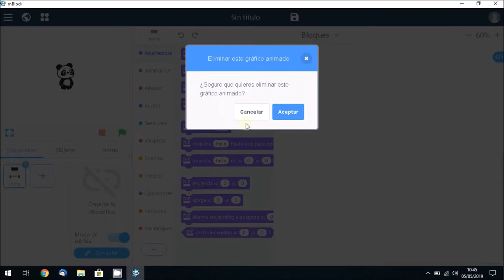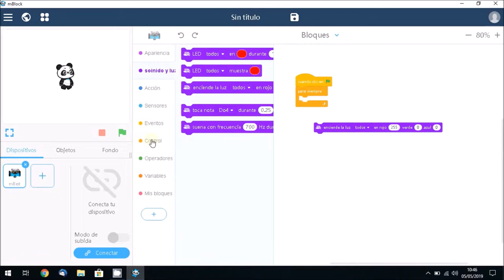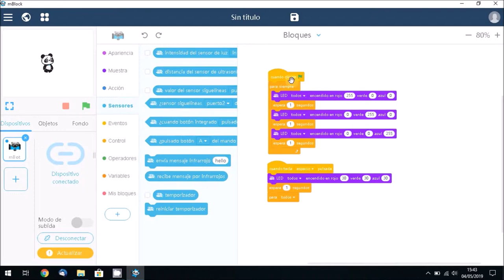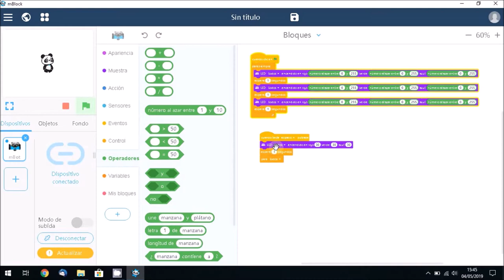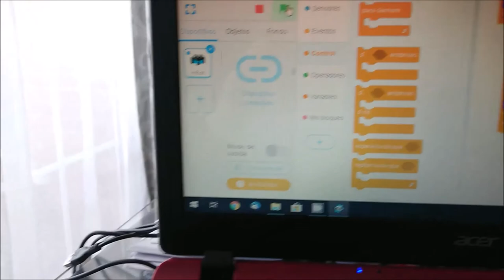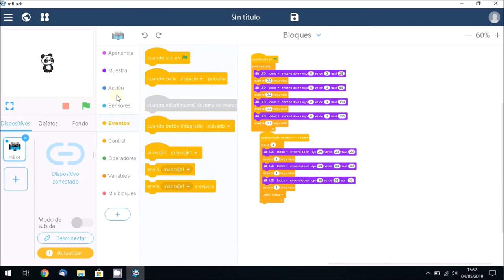07 mBot. Iluminacion con leds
Programamos mBot para que se enciendan los leds, cambiamos valores para los colores y la intensidad.
Para entender los bloques recomiendo ver mis videos de scratch en la siguiente lista de reproduccion